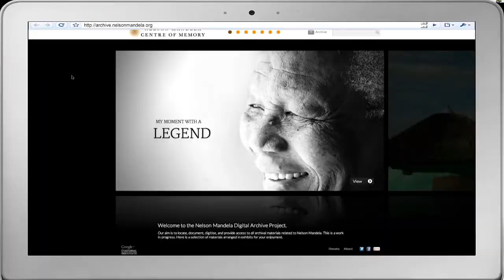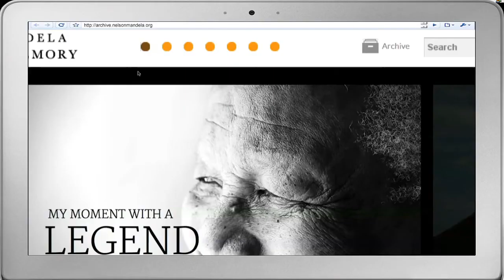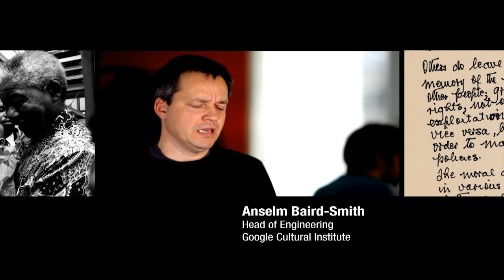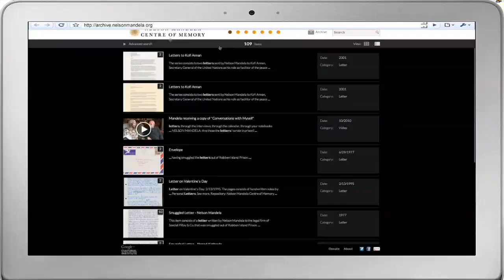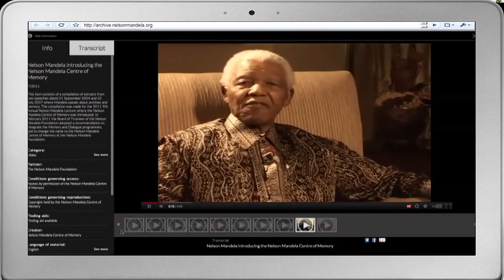Nelson Mandela Digital Archive active!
Nelson Mandela's personal archive, is set to go viral on the internet.